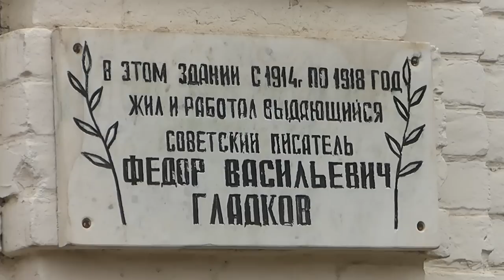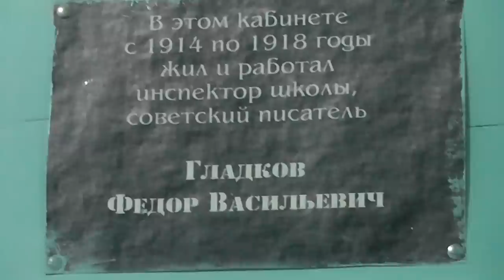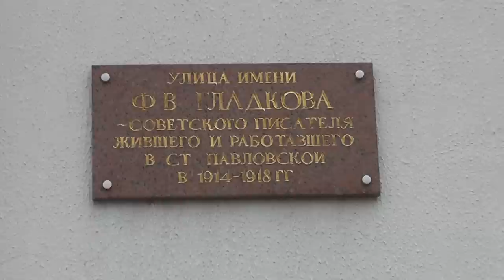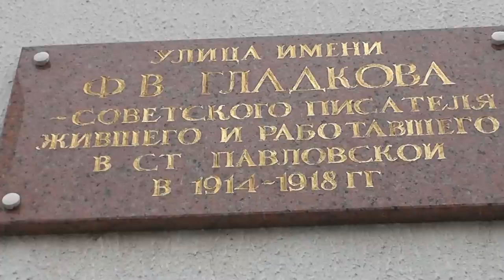Ф.В ГЛАДКОВ - Ст. Павловская - Школа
Никогда не был в ст. Павловской. Ровно 100 лет назад мой дед был в этой школе директором (инспектором высшего начального училища) и учителем. И было ему 30 с небольшим. Для меня важно было увидеть природу, местность и школу где 4 года работал и жил мой дед. Попытаться проникнуться духом станицы и представить образ жизни и походить по тем же улицам. Во время Великой Отечественной, в школе размещался фашистский госпиталь, а день когда я там побывал, оказался днём освобождения станицы от захватчиков.
23 января 2015 г., ст. Павловская, Краснодарский край,
съёмка моя.